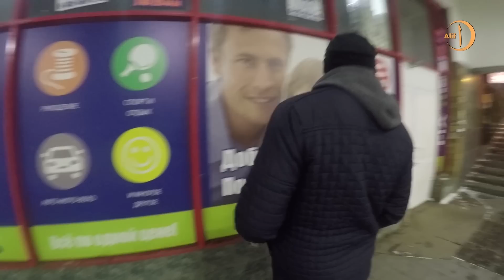Стоп Харам. Ведущий Ислам Исмаилов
Ведущий Ислам Исмаилов пытается донести до жителей города, что употреблять алкоголь и курить в общественном месте — не только противозаконно, но и аморально. Среди прочих «собеседников» оказывается приезжий из Узбекистана, который утверждает, что 12 лет изучал арабский язык, но при этом не может справиться с тягой к спиртному.